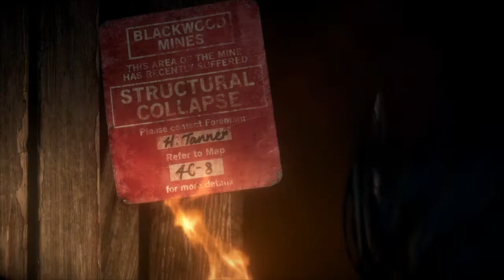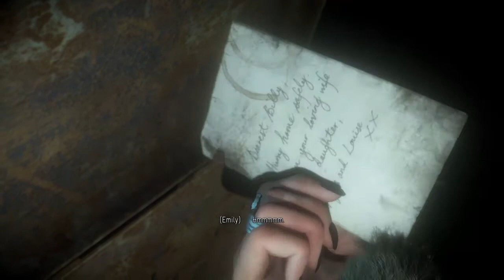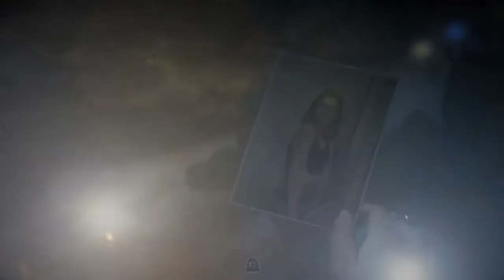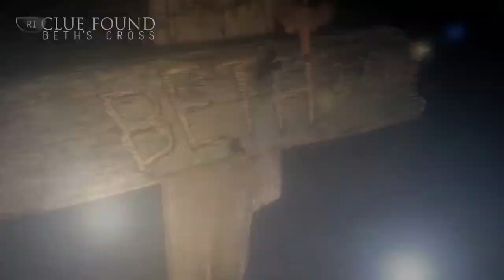MONSTERS WITHIN! | Until Dawn Part 8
A new threat has arrived, trying to kill us all, and they're SCARY